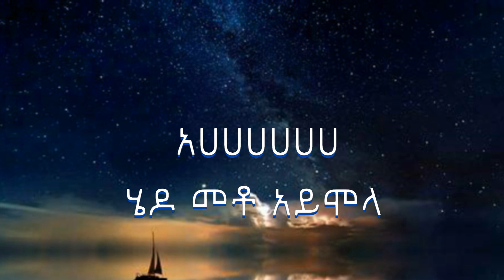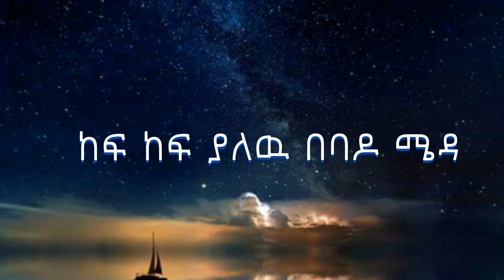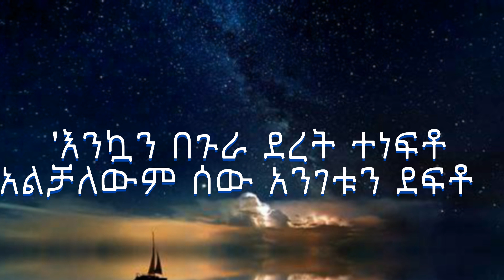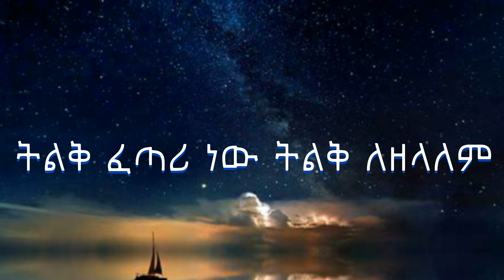ABDU kIAR ENKUAN BGURA (LYRICS)